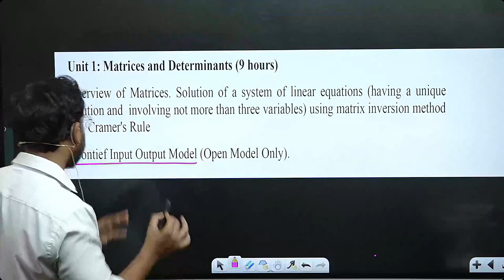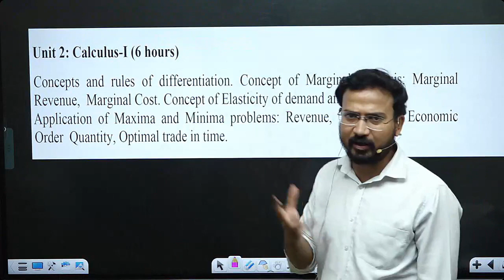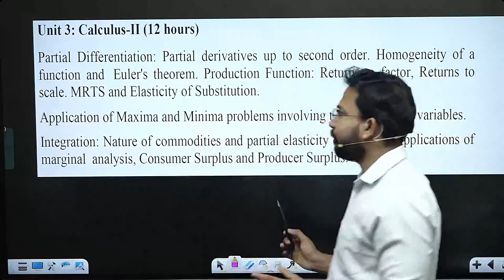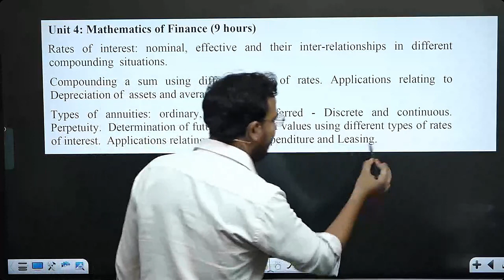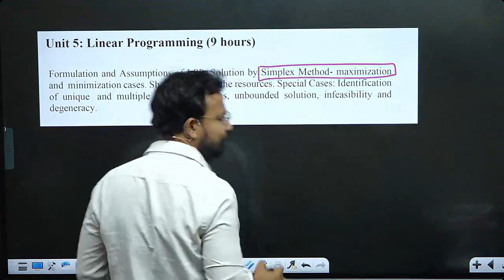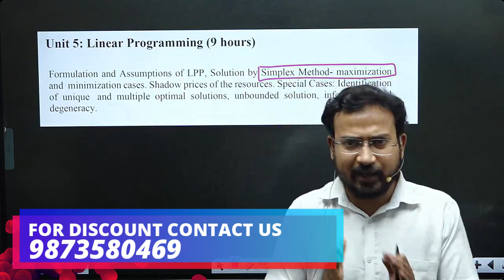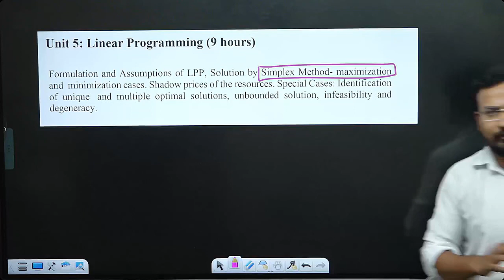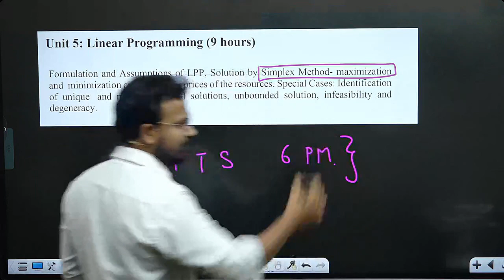business maths for b.com class || business mathematics new course || sem 3 || sol/du/dusol